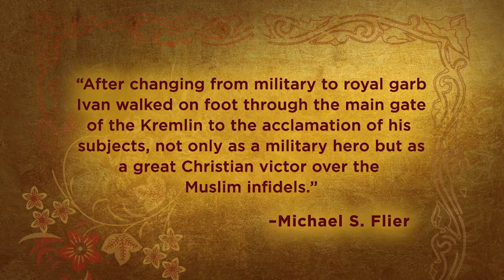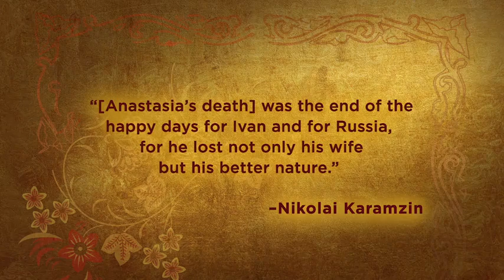02 Ivan the Terrible’s 500 Year Reign